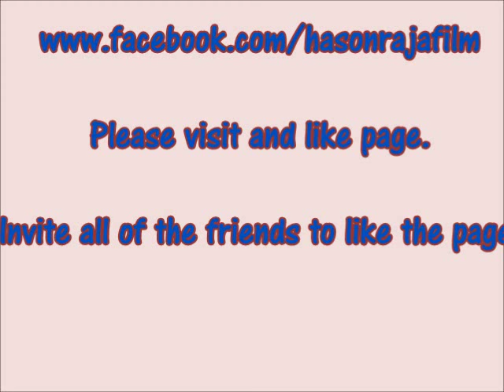Hason Raja Film- Official Facebook page: Mithun & Raima Sen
Hason Raja is new Bengali Film coming Soon. Bollywood Super Star Mithun Chakraborty is playing the lead role in Hason Raja. Celebrated Star Raima Sen is playing very important role opposite Mithunda. Requesting you all to like official Facebook page for the film Hason Raja.